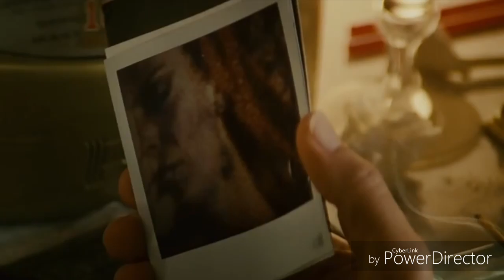Villagers of Ioannina City - Blade Runner(1982) "Ξενιτεμένο μου πουλί"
Αυτό το βίντεο προσπαθεί να συνδυάσει το δημοτικό τραγούδι της Ηπείρου "Ξενιτεμένο μου πουλί" όπως το έπαιξαν οι Villagers of Ioannina City, με σκηνές της ταινίας "Blade Runner"(1982). Πιστεύω ότι το ψυχεδελικό στυλ της διασκευής ταιριάζει με το νουάρ ύφος της ταινίας.
 Χρησιμοποιήθηκαν και βίντεο από τη ταινία "Μάρτυρας Εγκλήματος"(1985) με τους Χάρισον Φορντ και Κέλι ΜακΓκίλις.
 Στο τραγούδι ακούγεται ο Κωνσταντής Πιστιόλης.

 Ih this video I tried to combine the excellent greek folk song "Ξενιτεμένο μου πουλί"(My immigrant bird) and scenes of 1982 Film "Blade Runner". The song is played by a famous greek band called "Villagers of Ioannina City", and I think that their psychedelic tone suits the movie and highlights it's noir elements.
 I also used clips from the Film "Witness" of 1985 with  Harrison Ford and Kelly McGillis.
 The singer of the band is Constantis Pistiolis.